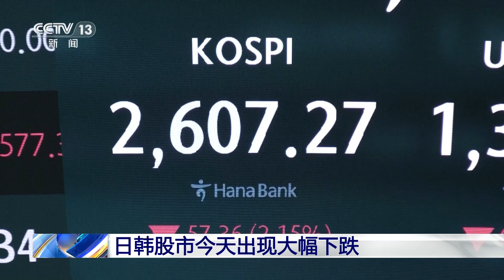[新闻直播间]日韩股市今天出现大幅下跌|新闻来了 News Daily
日韩股市9月4日出现大幅下跌。